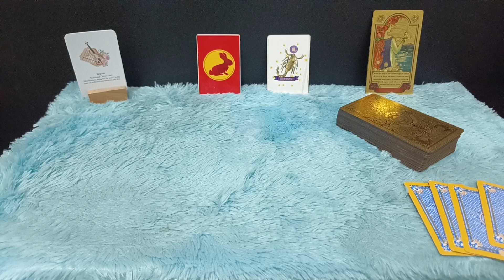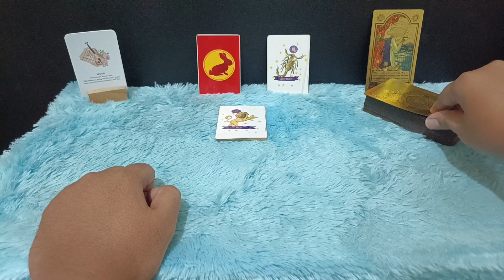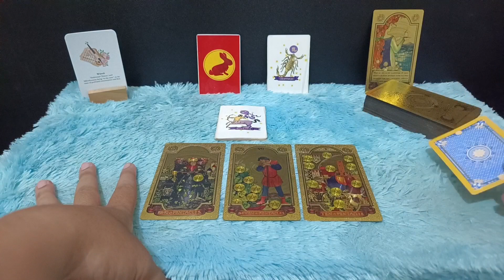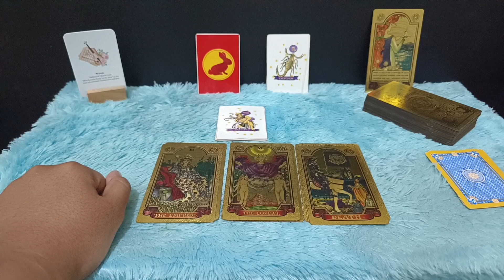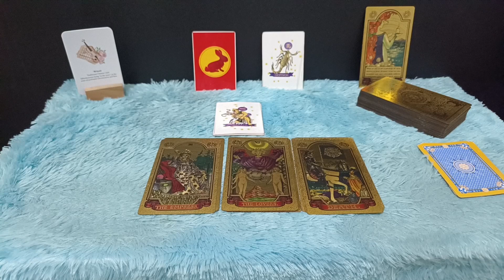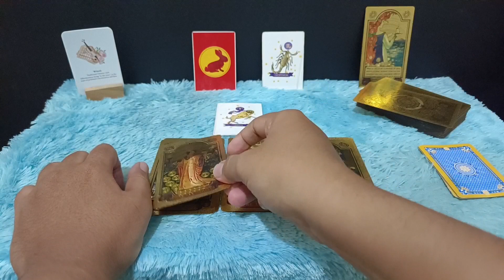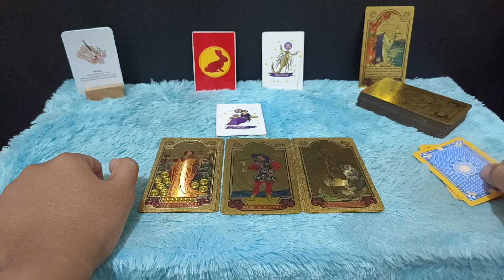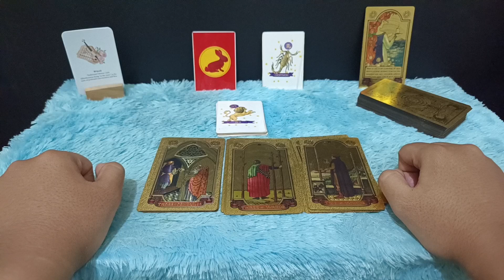YANG PUNYA 6 ZODIAK INI DOA DAN HARAPANNYA TERKABUL NOVEMBER 2023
Yang punya 6 zodiak ini doa Dan harapannya bakal terkabul di bulan November 2023.

Urutan 12 Zodiak Beserta Tanggal dan Bulan Lahir:

1. Capricorn (22 Desember - 19 Januari)
2. Aquarius (20 Januari - 18 Februari)
3. Pisces (19 Februari - 20 Maret)
4. Aries (21 Maret - 19 April)
5. Taurus (20 April - 20 Mei)
6. Gemini (21 Mei - 20 Juni)
7. Cancer (21 Juni - 22 Juli)
8. Leo (23 Juli - 22 Agustus)
9. Virgo (23 Agustus - 22 September)
10. Libra (23 September - 22 Oktober)
11. Scorpio (23 Oktober - 21 November)
12. Sagittarius (22 November - 21 Desember)

Dapatkan Layanan Zodiak Harian :

1. Konsultasi
2. Astrology Ramalan Zodiak
3. Ramalan Garis Tangan
4. Pendalaman Sifat Dan Karakter
5. Ramalan Shio Bulanan Dan Tahunan